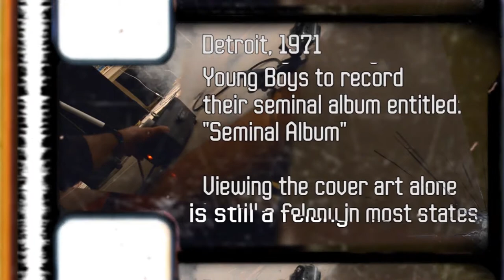MudSlide by Watershade (the BackPage reunion tour)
Bill gets the band back together. Reunited after ten years (since that disaster of a documentary claimed so many lives and his marriage) to perform their original song: Mudslide.

We stole this from Bill's vanity site. Josh still plays great. Dylan lost all that weight (but that wig is ridonkulous.) I think Bill stole this idea from Ricky Gervais.

If he wants to put this garbage in the sequel he can get bent.

Stop reading here at this point to avoid spoilers.
Mood spoilers.
(Seriously, if ya'll are in the dorm YouTube and Chillin' do browse away now.)

If you hate the film, blame me:

BackPage, The Movie: The Ultimate Experience in Grueling Satire

Hi, Dave!

If you hate the film, blame me. Right Here:

Four dumbass student filmmakers risk everything researching hookers for a class project.

Please write us a shitty review.

But they still sell the DVD:

Actually, its not (after June 4 2021) as Amazon shut down their Media On Demand service.
You can still watch it for free on Vimeo:

Password: thepenguin

This film skewers the patriarchy, I promise.